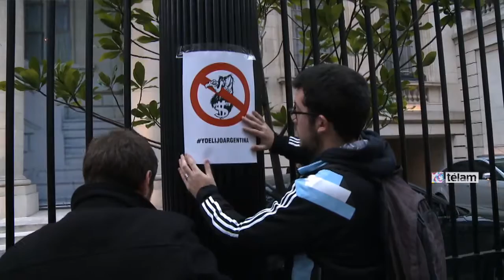Marcharon en repudio a lobbistas de fondos buitre en Argentina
Militantes de agrupaciones kirchneristas marcharon hoy en repudio a la presencia en Argentina
de los lobbistas de fondos buitre Robert Shapiro y Nancy Soderberg, quienes se reunieron con representantes de distintos sectores de la sociedad local.
Frente al Palacio Duhau Park Hyatt, miembros del espacio Unidos y Organizados realizaron un escrache a ambos codirectores de ATFA (American Task Force Argentina), quienes se encuentran en el país para defender los intereses de los fondos buitre.
Los manifestantes colocaron carteles en las rejas del Palacio Duhau con la leyenda: "Patria o buitres", y además repartieron volantes a los automovilistas que circulaban por la avenida Alvear,
en los que se explican las ideas centrales del Gobierno respecto al conflicto judicial con los fondos buitre.
Durante la manifestación Juan Miguel Gómez, de la Corriente Peronista, señaló que "los fondos buitre vienen a Argentina a fundamentar un argumentación que no tiene sustento ni ético ni
jurídico, y sólo tiene explicación basada en la especulación de grupos económicos".
En ese sentido, Joaquín Pérez Suárez, otro militante kirchnerista, cargó contra los argentinos que asistieron a la reunión con los representantes de los fondos buitre al considerar que "es una actitud indignante de algunos personajes serviles que no quieren golpear solo a un gobierno sino que quieren poner de rodillas a toda una sociedad".
Con remeras blancas con el dibujo de prohibido fondos buitre, los militantes también colocaron afiches celestes y blancos con el mensaje "Fuera buitres de Argentina".
 La American Task Force Argentina (ATFA) es "un verdadero grupo de tareas contra Argentina", dice la solicitada que fue publicada por el gobierno nacional en diarios norteamericanos.